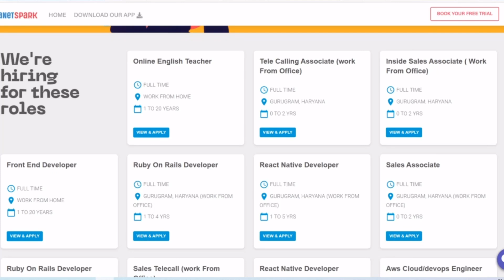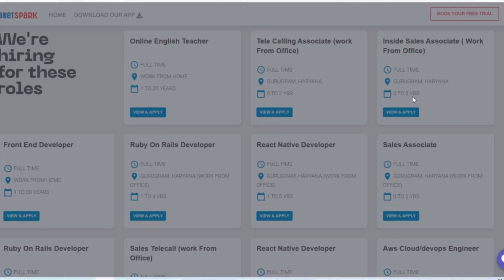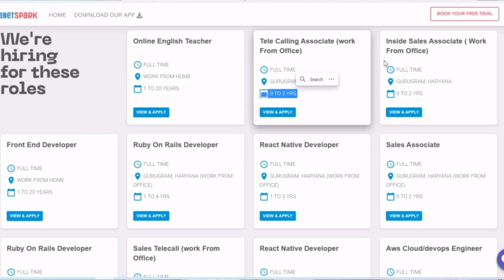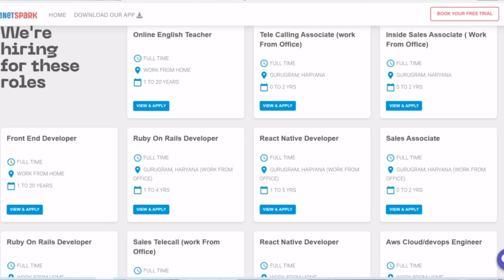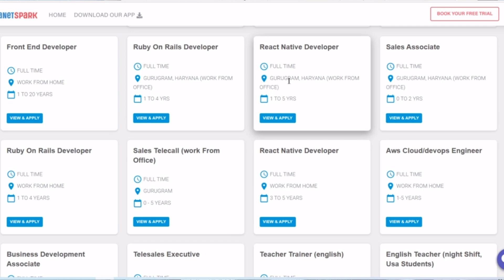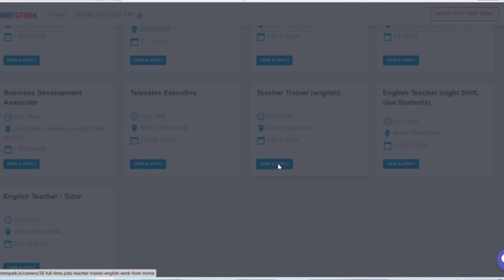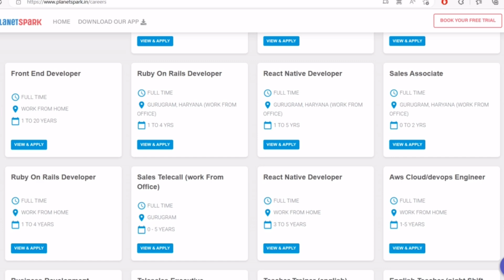No Calling No customer Service job~Work from home jobs~10+ jobs ~10th pass/12th pass apply